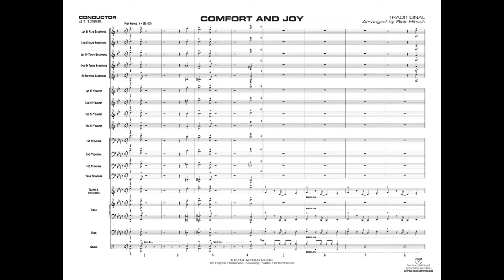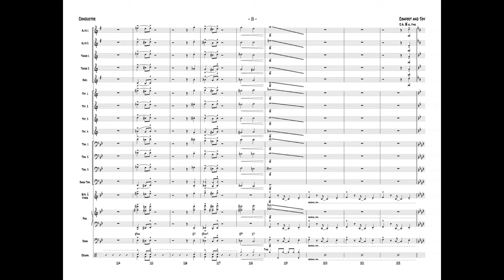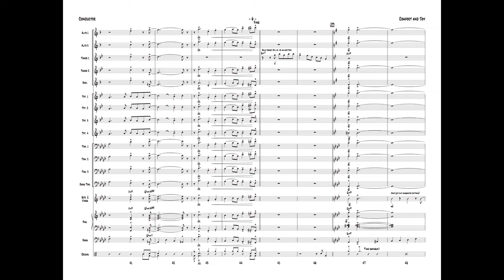Comfort and Joy, arr. Rick Hirsch - Score & Sound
Traditional / arr. Rick Hirsch
Item: 00-41128
PRICE: $52.00
Series: Jazz Band Series
Category: Jazz Ensemble
Level: 3 (Medium)

A superb holiday swinger at around 180 BPM. The melody is generously passed around the ensemble to keep everyone happy, plus there is written-out solo space for tenor, alto, piano and some drum fills, too. Lead trumpet range is to written B-flat above the staff and includes an optional vibe part. An excellent chart! (3:14)